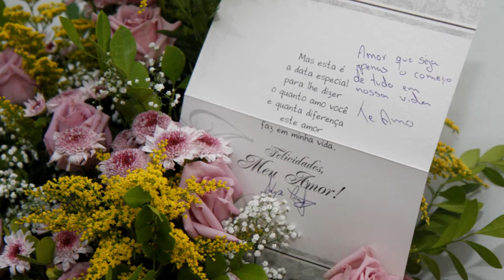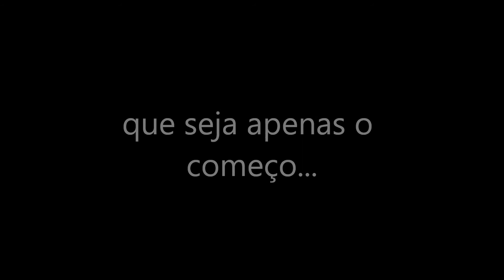Dica para Casamento - Fotografia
Casamento de Andressa e Felipe

Fotos externas= no Mirian Maia Buffet.
Recepção= Decoração, cerimonial e buffet Lefer.
Fotografia Walter Bicalho